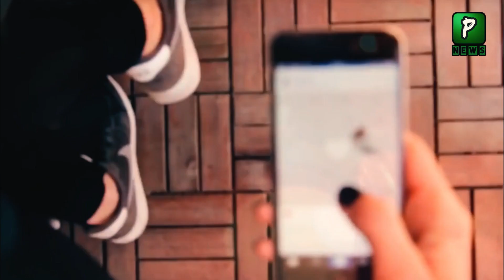Pak Beat New Zealand and This Picture Viral After The Match | Pak Vs Nz | Pakistan In Final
Join Us On
ABOUT CHANNEL